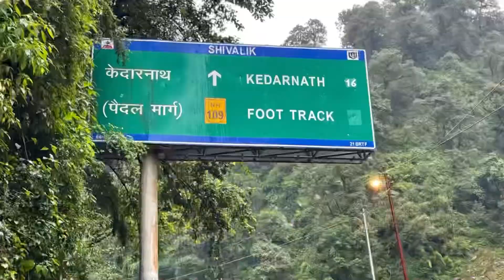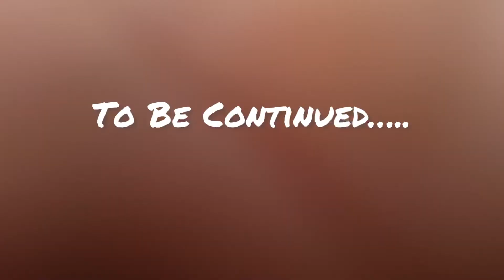Kedarnath m yaha zarur jaana | Day 2 in Kedarnath | Kedarnath Weather | Stay in Kedarnath| Part 2